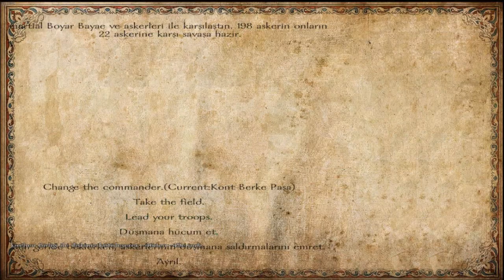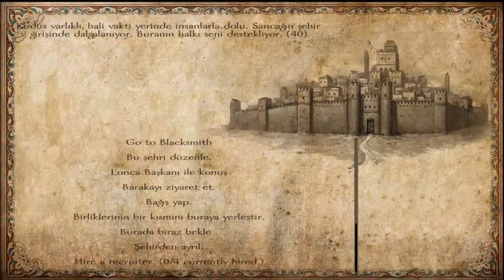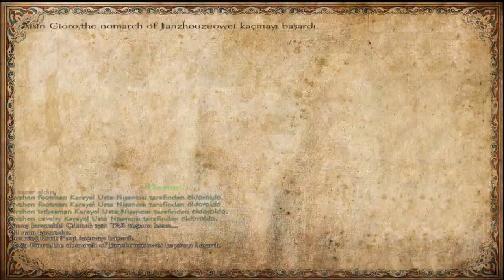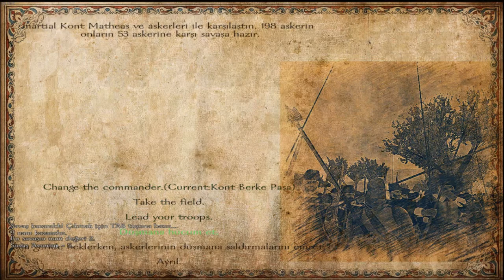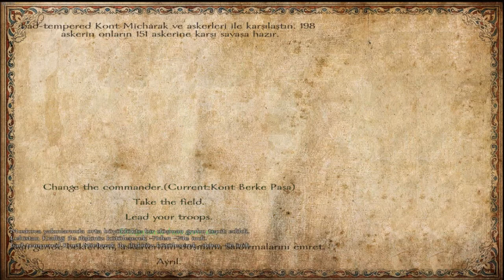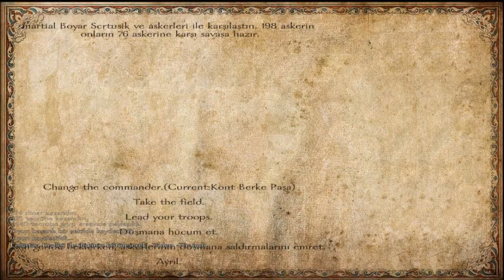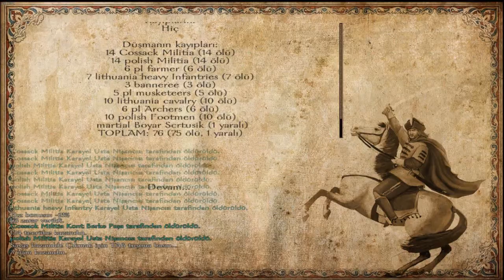SORUNLAR!!! Mount And Blade Warband Yavuz Sultan Selim Mod 104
Yavuz Sultan selim moda devam ediyoruz ... İyi seyirler...